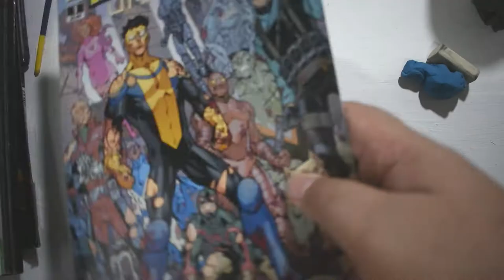Sketch Cards Timelapse E09 : INVINCIBLE / Water Color /Mixed Media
Sketch Cards Timelapse Episode 9:
INVINCIBLE

Water Colour/ Acrylic / Unipens / Gelpens / Latex
HB pencils/ Comics Backboard Paper
Approximately 1 hour and 2 minute work recorded  time

Invincible was created by
Robert Kirkman with Cory Walker and Ryan Ottley